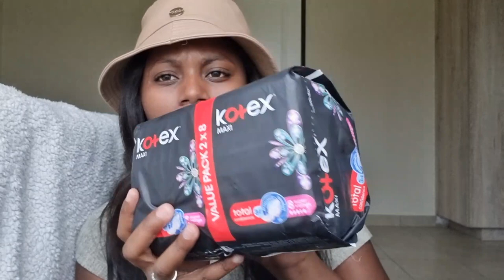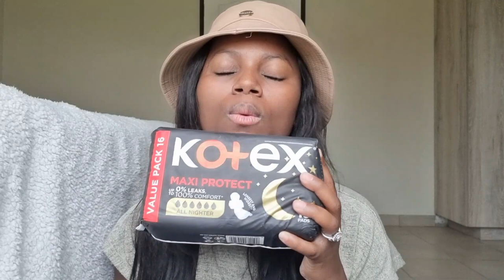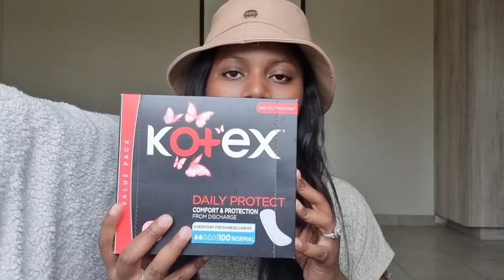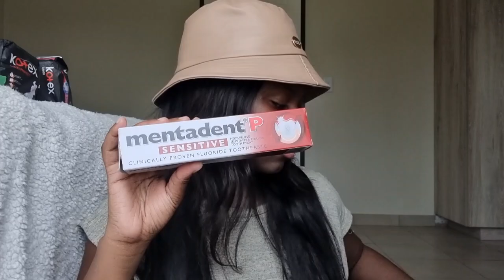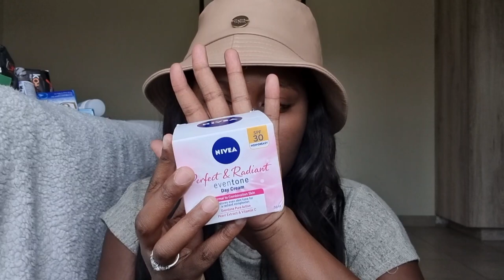Wrapping Up 2022 | Clicks Skincare Haul | South African Youtuber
Hey Lenz Fam!
Happy happy new year! I hope you had a fantastic festive season and that this year is going to be as amazing as you are. We are wrapping up 2022 and what a way to start than with taking care of the self?

See you soon my loves!  💕😘